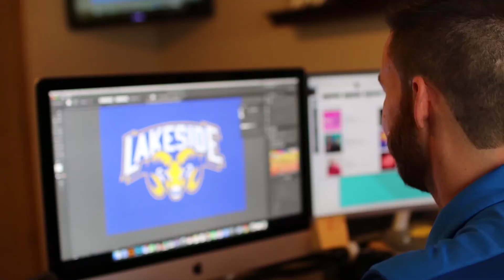Ram Review | August 19 2019 | Episode 1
Ram Review

Anchored by Evan Meyers & Carson Burnham